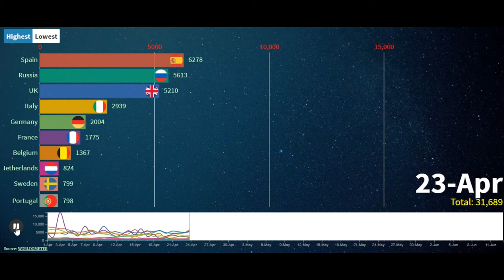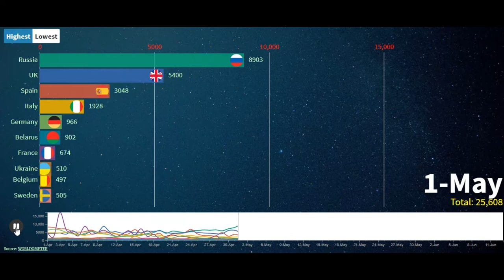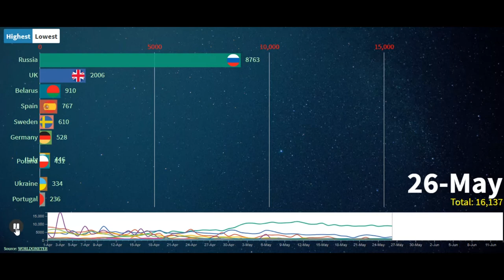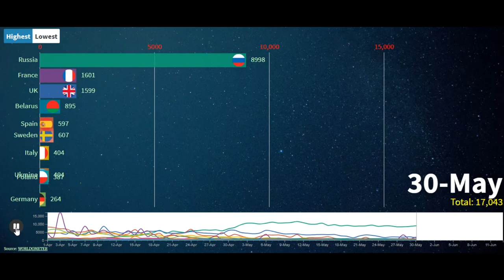[Free covid-19 race chart]. Daily confirmed case in Europe up-to June 13.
ይህን ቪዲዮ ስለተታተላችሁ ከልብ አመሰግናለሁ
СПАСИБО ЗА СМОТРЕТЬ ЭТО ВИДЕО
谢谢您收看这个视频
شكرا لكم لمشاهدة هذا الفيديو
इस वीडियो को देखने के लिए धन्यवाद
DANKE, DASS SIE DIESES VIDEO ANGESEHEN HABEN